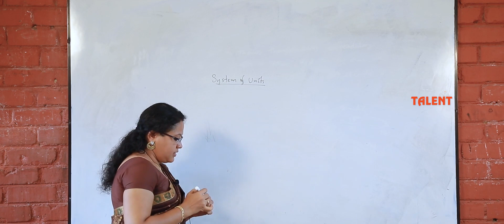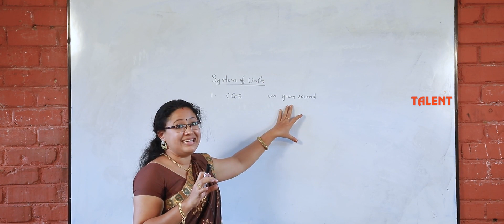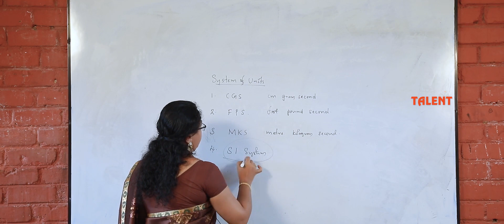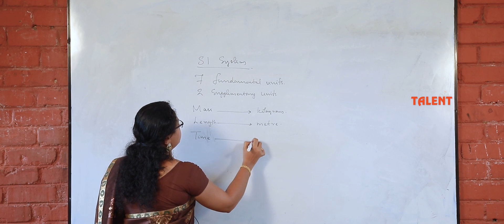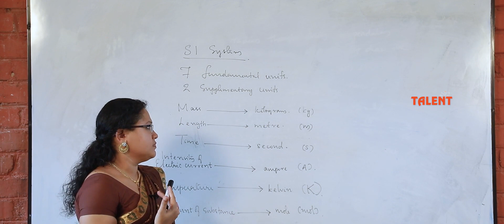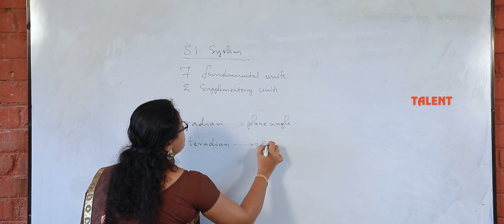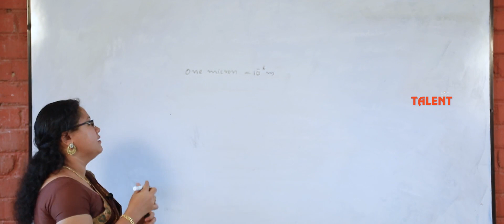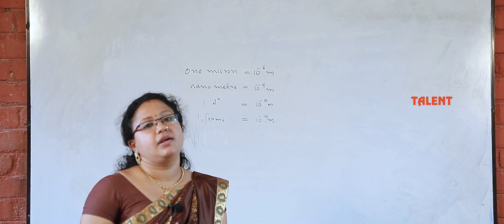Plus One| Physics (Science & 1st VHSE)| Units and Measurements| Part 2 (Section A) | TALENT ATTINGAL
This video is regarding Plus One, Physics.

TALENT
2nd Floor
SS Plaza
College Junction
Attingal
Thiruvananthapuram
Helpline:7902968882